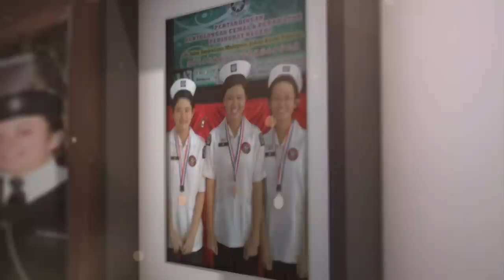St John to webcast International Cadet Championships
Join your host Paul Compton for two unmissable days of first aid action. St John Ambulance Australia is set to webcast the 2014 International Cadet Championships.

Spread the word and join the action from anywhere in the world!